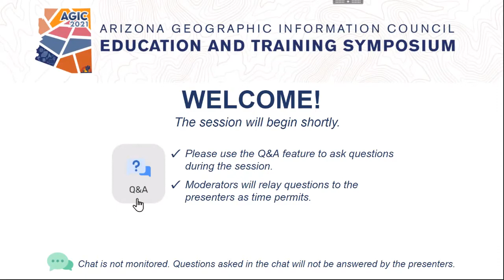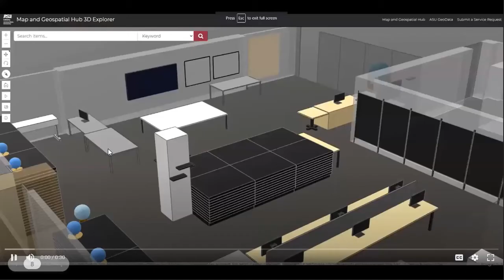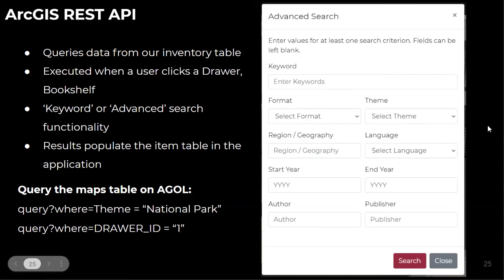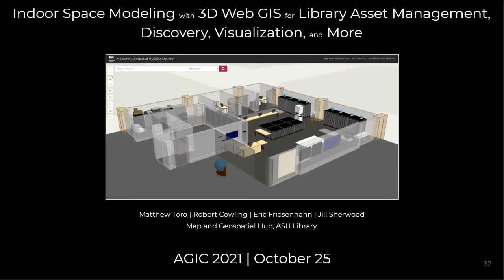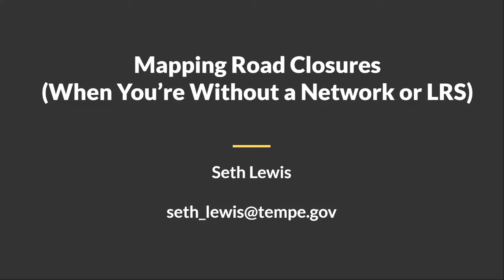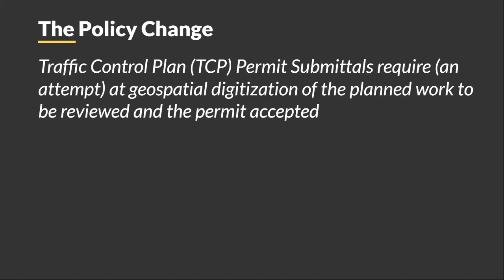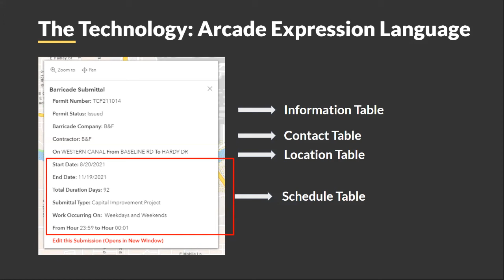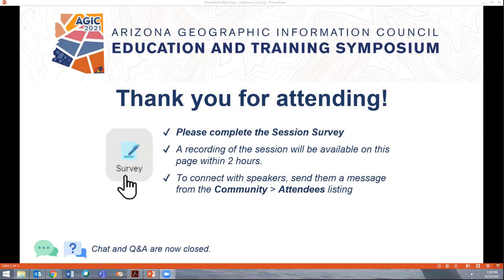GIS in Action, Session 2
There are 2 presentations in this session:

Indoor Space Modeling with 3D Web GIS for Asset Management, Discovery, Visualization, and More
Matthew Toro, Robert Cowling, Eric Friesenhahn, Jill Sherwood

The utility of GIS for asset and space management is well-known. However, documented applications of library-based asset management with GIS are sparse. In this session, we present and demonstrate a live prototype of a 3D web GIS application that models the physical premises and assets ("collections") of a specialized unit of the Arizona State University Library.

Mapping Road Closures Effectively (When You're Without A Road Network / LRS)
Seth Lewis

How to map road closures effectively is a problem faced by many public agencies. For those without a road network or linear referencing system (LRS), this issue likely prompts discussions about level of effort and stakeholder engagement.  In this presentation the City of Tempe staff will discuss their solution, why it is working where previous attempts failed and what lessons attendees may take away as they too seek to develop an answer to the perennial problem of mapping road closure data.